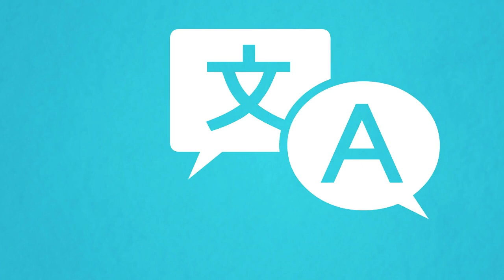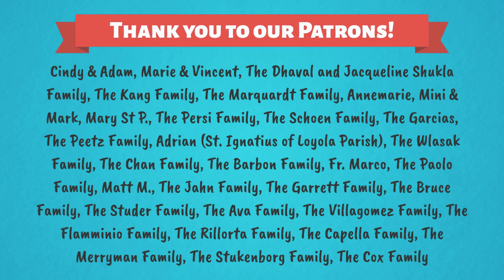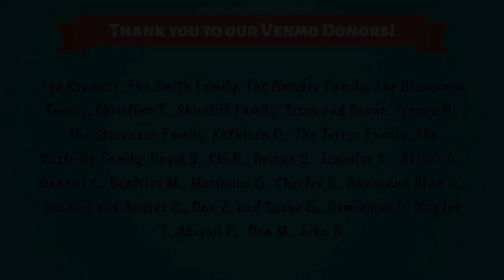¿Que es el amor? 4⁰ domingo ordinario (Niños Católicos)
NUEVA REFLEXIÓN TODOS LOS MIÉRCOLES
Creado por Isabella D'Angelo

00:00 Título
00:11 Primera lectura
01:03 Salmo
02:07 Segunda lectura
03:53 Evangelio
05:26 Reflexión